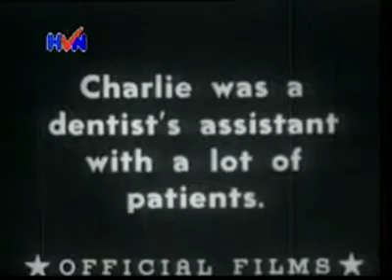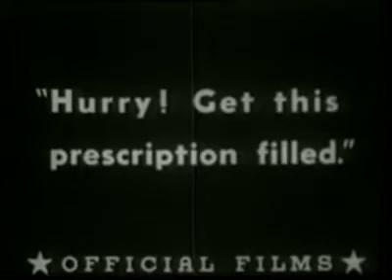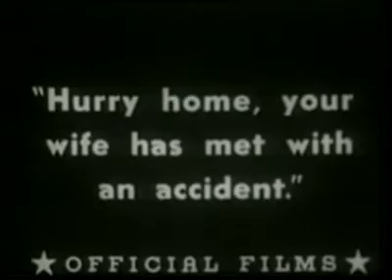Charlie Chaplin 1914 07 09 Laffing Gas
Charles Chaplin fue un actor, comediante y director británico, famoso por sus películas de cine mudo, en las que creó el vagabundo, un icono del humor. Es considerado uno de los grandes del cine y la cultura. Su carrera duró más de 75 años, desde su infancia en la época victoriana hasta poco antes de morir en 1977, y estuvo marcada por el éxito y la controversia.

Chaplin nació en Londres en una familia de artistas de music hall. Su padre lo abandonó y su madre sufrió problemas mentales. Fue enviado a un hospicio dos veces antes de los nueve años. A los 14, su madre fue internada en un manicomio. Chaplin empezó a actuar desde niño, recorriendo los teatros y luego trabajando como actor y cómico de teatro. A los 19, se unió a la compañía de Fred Karno, que lo llevó a Estados Unidos. Allí fue descubierto por el cine y empezó a actuar en 1914 para Keystone. Pronto creó el personaje del vagabundo y se ganó muchos admiradores. Dirigió sus propias películas y perfeccionó su arte. En 1918, era una de las figuras más conocidas del mundo. En 1919, cofundó United Artists, que le dio el control total sobre sus películas. Su primer largometraje fue El chico (1921), seguido de otros clásicos como La quimera del oro, El circo, Luces de la ciudad y Tiempos modernos. Se negó a pasar al cine sonoro en los años 30, y produjo películas sin diálogos. Su primera película sonora fue El gran dictador (1940), que satirizaba a Hitler. Los años 40 fueron difíciles para Chaplin, y su popularidad decayó. Fue acusado de comunismo, y algunos se escandalizaron por su vida personal. El FBI lo investigó y Chaplin tuvo que dejar Estados Unidos y vivir en Suiza. Abandonó el personaje del vagabundo en sus últimas películas, como Monsieur Verdoux, Candilejas y La condesa de Hong Kong. Recuperó su prestigio como un cómico venerado hasta el final de su vida, y recibió un Oscar honorífico en 1959. Murió de cáncer en 1966.

Charles Chaplin was a British actor, comedian and director, famous for his silent film movies, in which he created the tramp, a humor icon. He is considered one of the greats of cinema and culture. His career lasted more than 75 years, from his childhood in the Victorian era until shortly before dying in 1977, and was marked by success and controversy.

Chaplin was born in London in a family of music hall artists. His father abandoned him and his mother suffered mental problems. He was sent to a workhouse twice before he was nine. At 14, his mother was committed to a mental asylum. Chaplin started acting as a child, touring theatres and then working as an actor and comedian. At 19, he joined Fred Karno's company, which took him to the United States. There he was discovered by the movies and began acting in 1914 for Keystone. He soon created the tramp character and attracted many fans. He directed his own films and honed his craft. By 1918, he was one of the world's best-known figures. In 1919, he co-founded United Artists, which gave him complete control over his films. His first feature-length film was The Kid (1921), followed by other classics like The Gold Rush, The Circus, City Lights and Modern Times. He refused to move to sound films in the 1930s, and produced films without dialogue. His first sound film was The Great Dictator (1940), which satirised Hitler. The 1940s were difficult for Chaplin, and his popularity declined. He was accused of communism, and some were scandalised by his personal life. The FBI investigated him and Chaplin had to leave the U.S. and live in Switzerland. He abandoned the tramp character in his last films, such as Monsieur Verdoux, Limelight and A Countess from Hong Kong. He regained his prestige as an honored comic performer for the rest of his life, and received an Honorary Award in 1959. He died of cancer in 1966.

^1^]: [Charlie Chaplin - Wikipedia
^2^]: [Charlie Chaplin | Biography, Movies, The Kid, & Facts